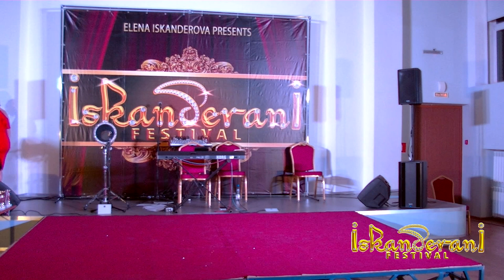Заркан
Iskanderani festival 2018